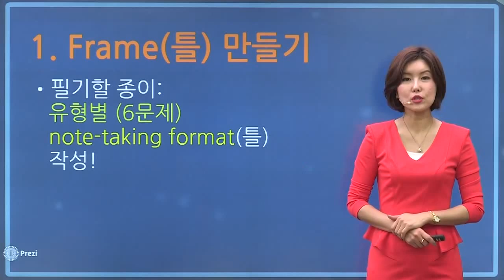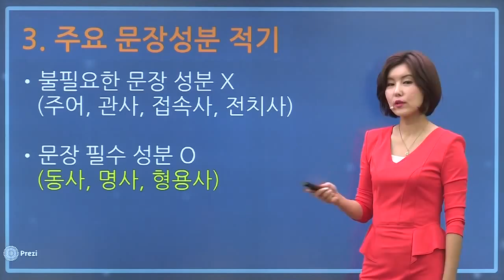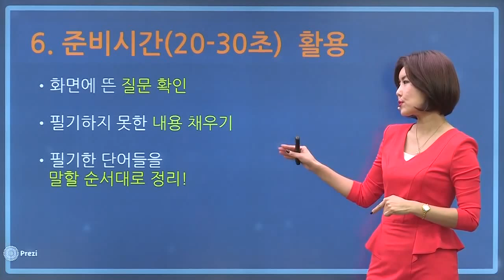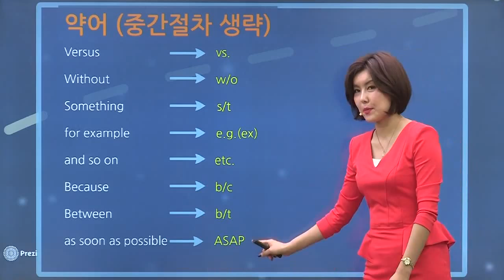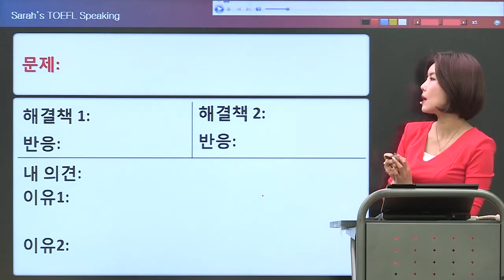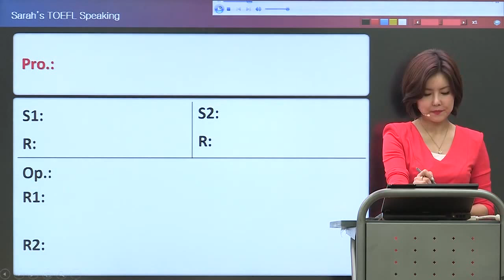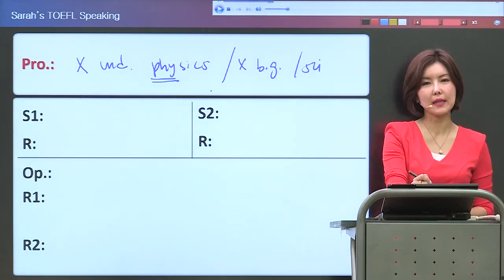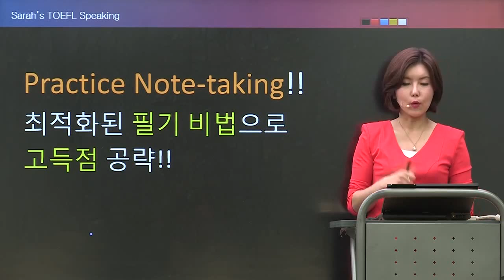[토플단기] TOEFL Speaking Note-taking 전략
단기에 끝내는 토플! 토플단기! 자세히보러가기